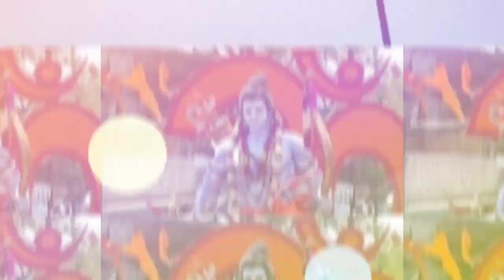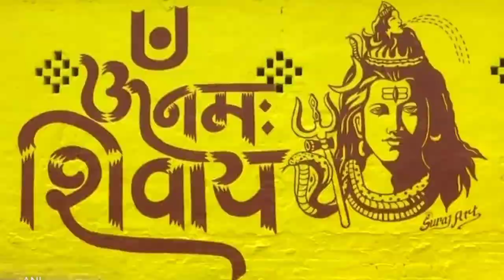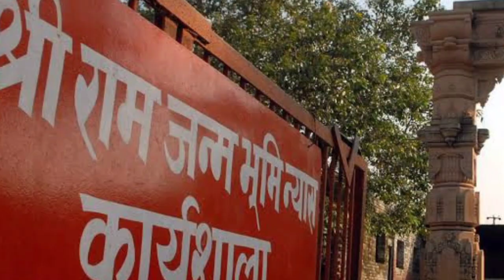सजा दो फिर अयोध्या को प्रभु श्री राम आए है।2020.Saja Do Phir Ayodhaya ko . new #2023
Aavaj=Balram Vishwakrama {Eklehra Chhindwara MpA}
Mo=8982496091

Argan =Sunil Rathor

Dholak=Tikku  Bhai

Ped=Arun Dehriya

Othar= Kanchan masa, Shubham Vishwakrama

Recording Bay=Vk Studio Eklehra Chhindwara

video Eded by =Shubham Vishwakrama

Instragram= Shubhamvishwakrama5287